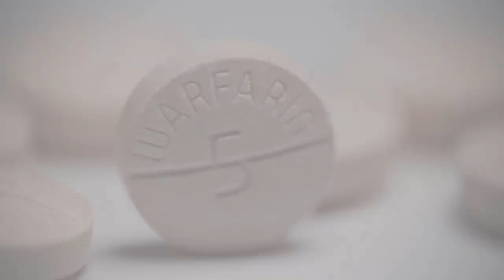Blood Thinners & Diving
Dr Cronje talks about the use of Warfarin and diving. Read the online blog post